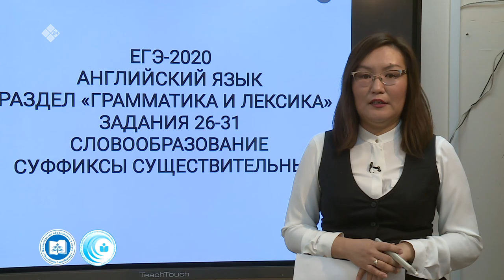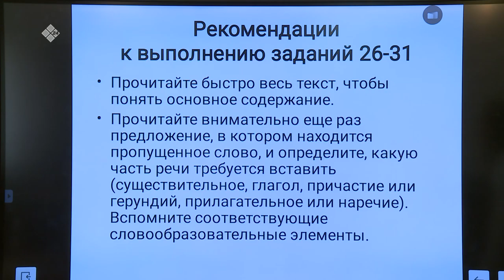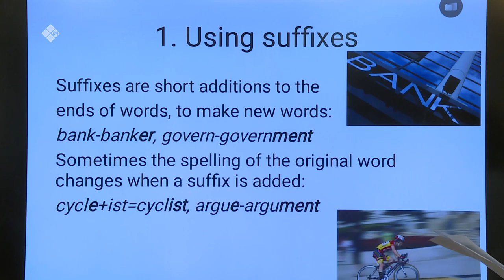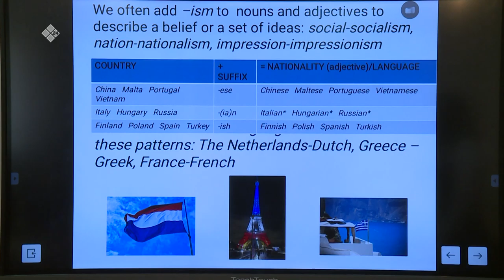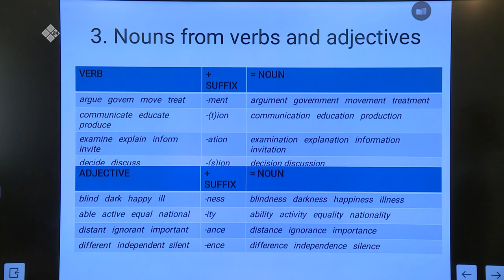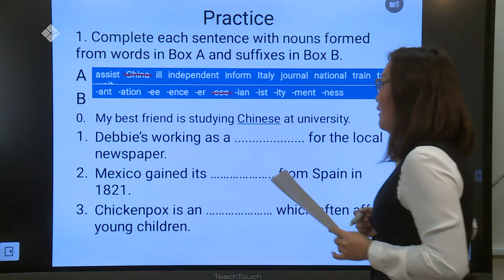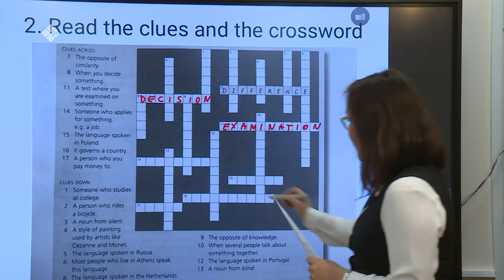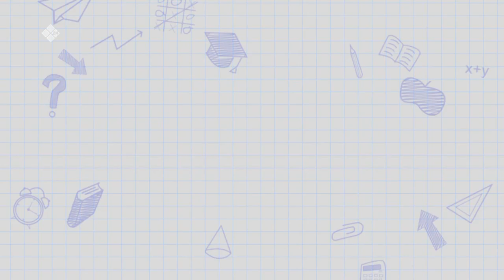Дистанционные уроки на НВК: Английский язык 11 класс – часть 2 (30.04.20)